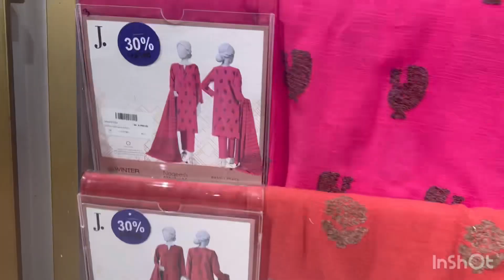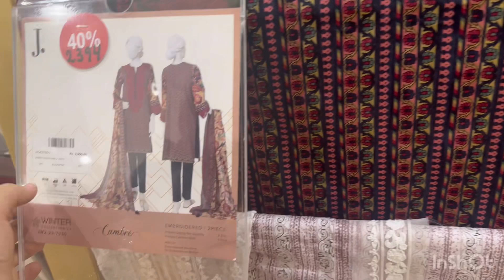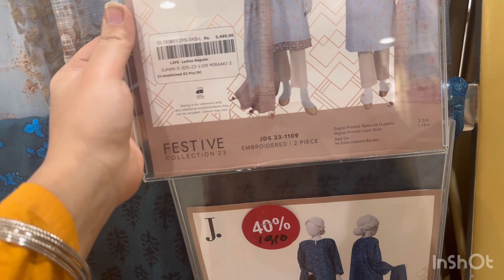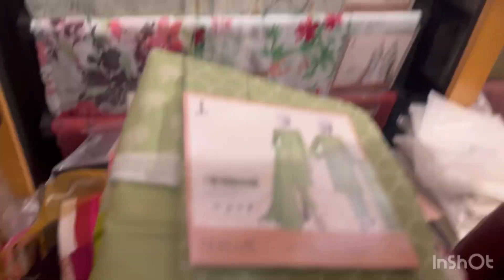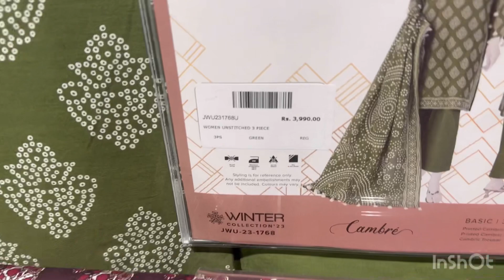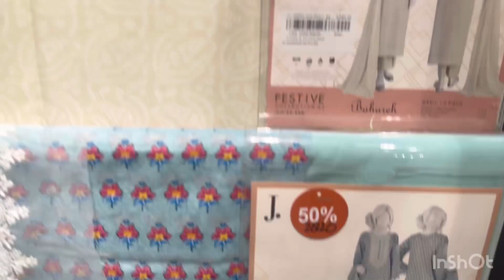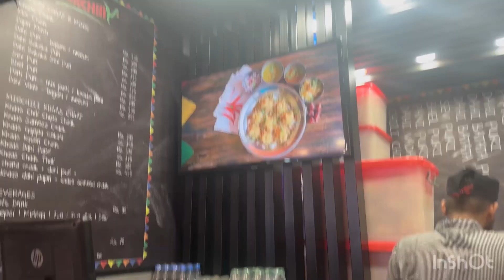J. 50 % winter sale | j. junaid jamshed winter collection gala sale 2024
sale 2024
j.winter Gala sale 2024
J. Winter sale 2024
Sale 2024
Winter sale 2024
J.Sale 2023
J.sale today
J.sale
j.junaid Jamshed sale 2033
hsk vlogs
J.sale alert
j. sale
j. Perfumes

Sale 2023
J.
J. Factory
J.online
J.official
Sale 2023
sale today
Sale today
Sale
Sale 2023
hskvlogs
hsk vlogs